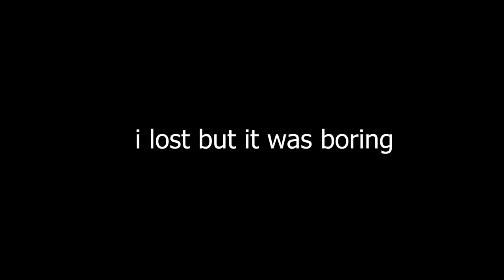Crybaby Bastard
i forget what I do for descriptions